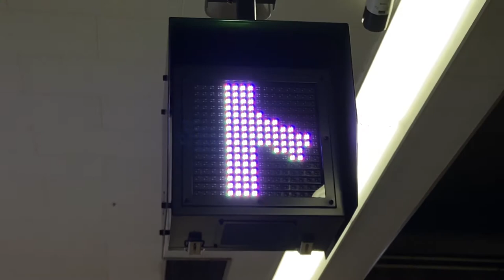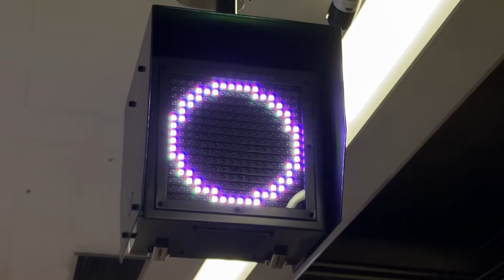相模鉄道 相鉄 横浜駅 ホームドア用のLED表示